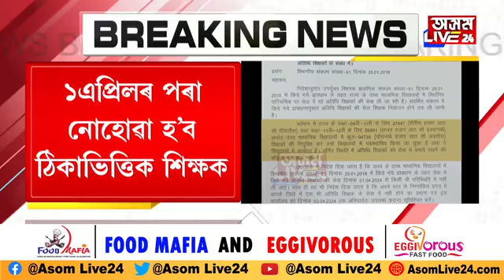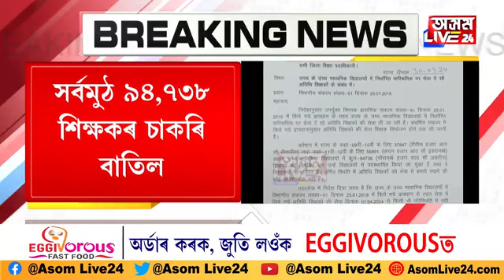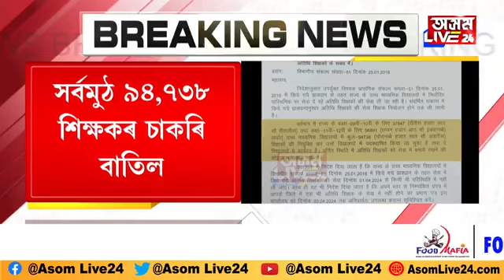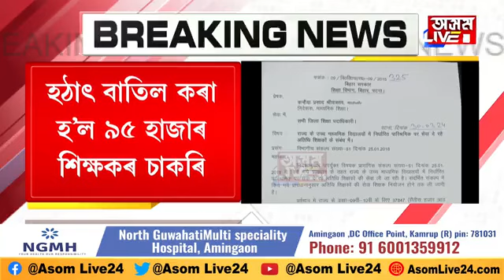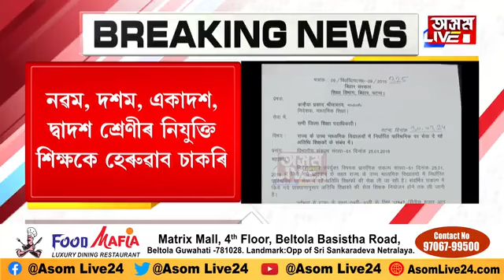কাইলৈৰ পৰা নোহোৱা হ'ব ৯৫ হাজাৰ ঠিকাভিত্তিক শিক্ষকৰ চাকৰি। ২০১৮ত নিযুক্তি পোৱা শিক্ষকলৈ বিপদ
কাইলৈৰ পৰা নোহোৱা হ'ব ৯৫ হাজাৰ ঠিকাভিত্তিক শিক্ষকৰ চাকৰি। ২০১৮ত নিযুক্তি পোৱা শিক্ষকলৈ বিপদ। শিক্ষাখণ্ডৰ এই সিদ্ধান্তই জোকাৰিছে দেশ